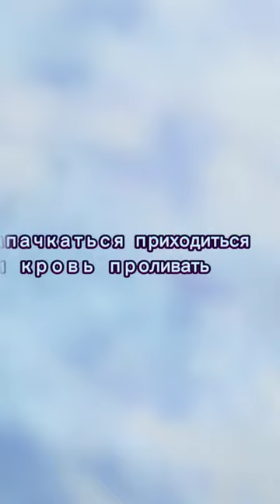Бон Тян настоящий мужчина 🥶